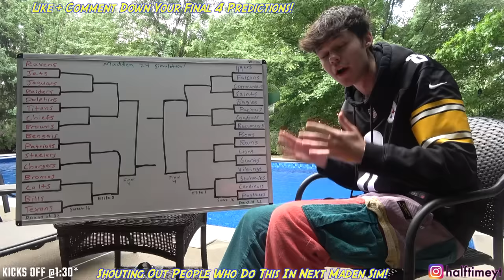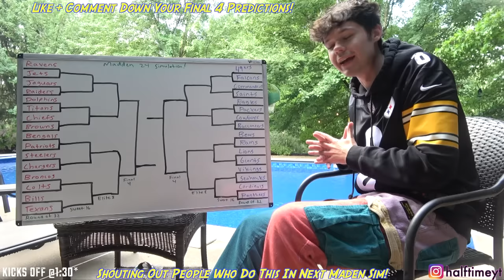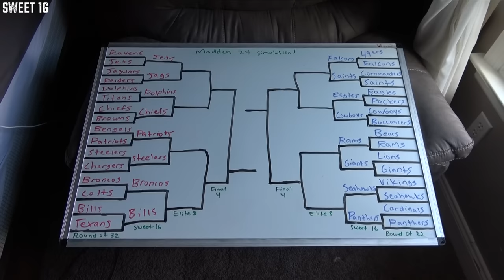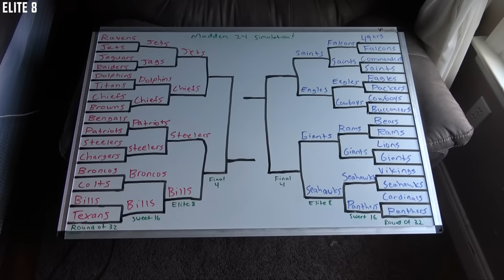nil crazy tourney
FELLAS, MADDEN 24 IS FINALLY HERE!!! So, in honor of the new football game, I decided to put every team in the game, into 1 giant tournament! I made a custom bracket with the 32 NFL teams, and divided them by conference, then simulated with live games on Madden 24, this crazy tournament with all NFL teams! IT WAS MADNESS! The games were crazy, upsets happened, and the road to the Final Four was intense! These are the current 2024 NFL teams with updated rosters from rookies, to trades and free agents! The NFL season is right around the corner, and I am so excited, so expect more madden simulations this year!

Time Stamps:
0:00 - Intro
1:33 - Round of 32
14:02 - Sweet 16
18:52 - Elite 8
22:34 - Final Four